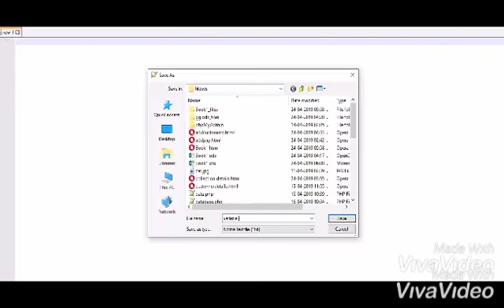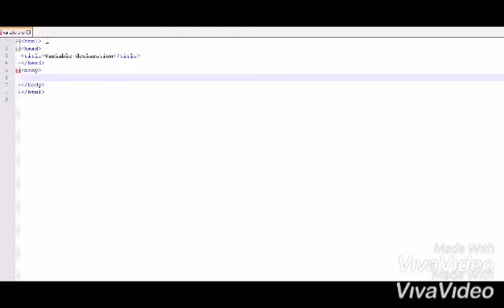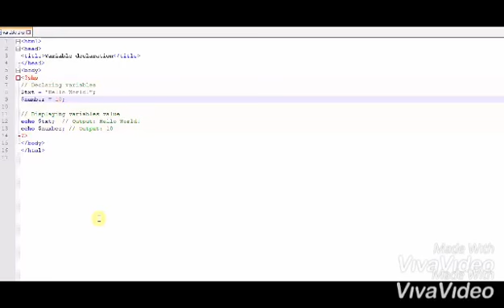Variable declaration in php / tamil